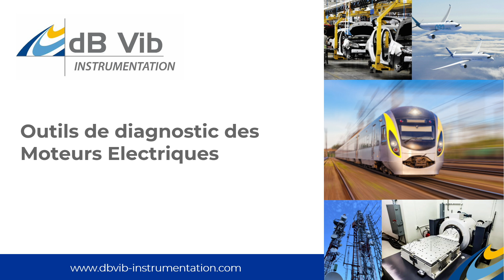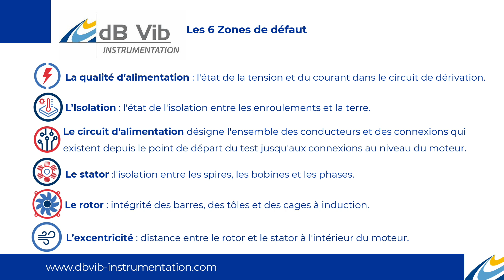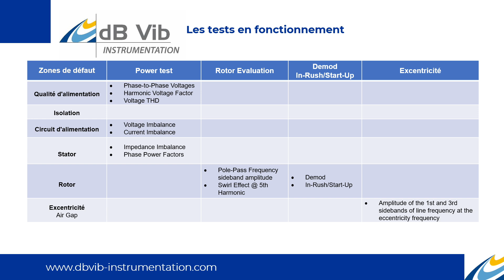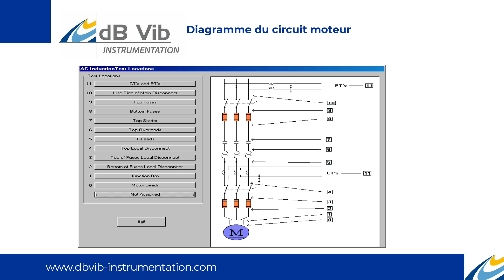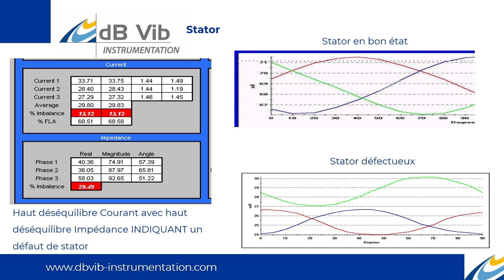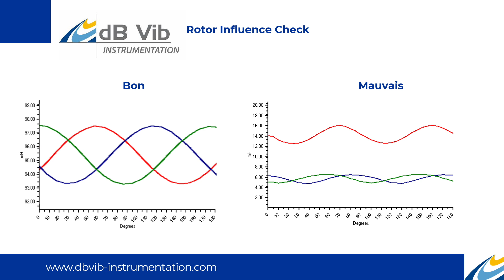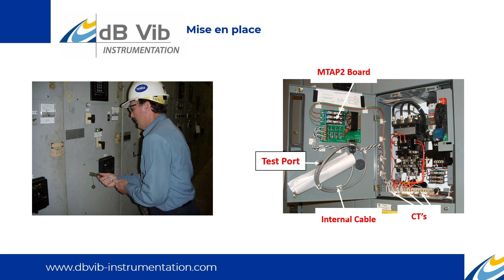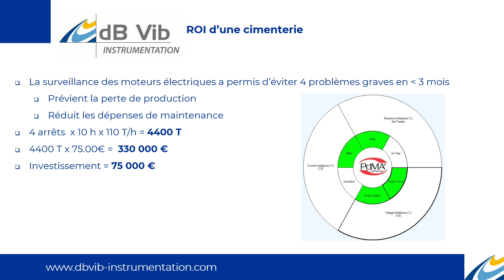Nouvelles technologies de surveillance : Anticipez les défaillances et boostez votre productivité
Comment optimiser l’efficacité des moteurs électriques via une analyse complète d’un processus de surveillance continue en fonctionnement pour suivre un parc de moteur en temps réels.
Axel Haas - dBVib Group
Ingénieur commercial spécialisé en laboratoire d'essais et vibrations